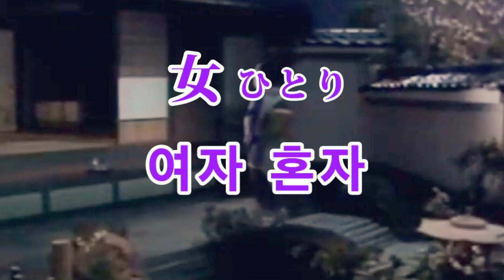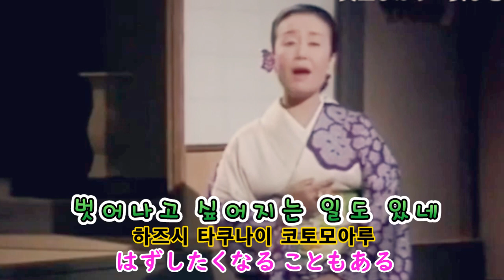女ひとり 美空ひばり 여자혼자 미소라히바리